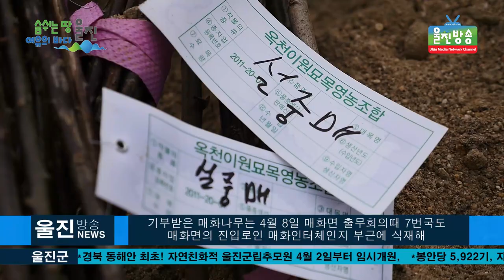[단독]울진군 청솔조경, 봄기운 가득 담긴 매화나무 800주의 아름다운 기부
울진군 청솔조경(주), 봄기운 가득 담긴 '매화나무 800주의 아름다운 기부'
(기자)
울진군(군수 전찬걸)에 소재하고 있는 청솔조경 최진혁대표는
 지난 26일 매화면(면장 이성호) 발전협의회(회장 황춘섭)에
 5백만원 상당의 매화나무 800주를 기부하였습니다.

기부받은 매화나무는 4월 8일 매화면 출무회의때 7번국도
 매화면의 진입로인 매화인터체인지 부근에 식재해
매화면을 찾는 관광객들과 주민들에게
 매화의 향기 가득한 봄을 전달할 예정입니다.
-황춘섭/매화1리 이장 인터뷰
-최진혁/청솔조경대표

이번 청솔조경의 매화나무 800주의 기증으로
살기 좋은 청정마을 매화면이  더욱 더 풍성한 매화 꽃으로
아름다운 향기를 전해주는 매화마을로 변해가고 있습니다.